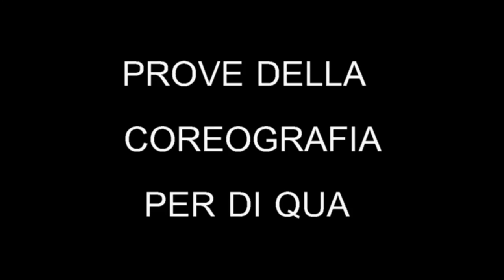PROVE COREOGRAFIA PER DI QUA GREST 2016